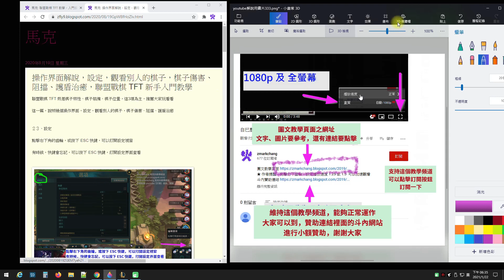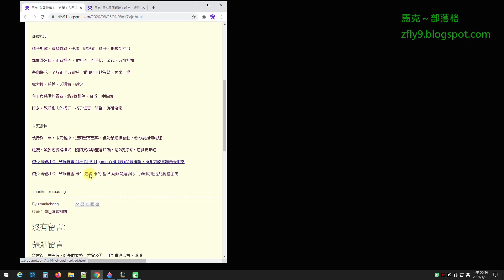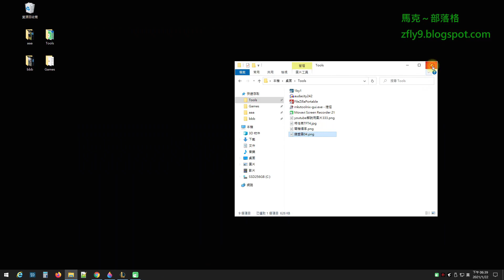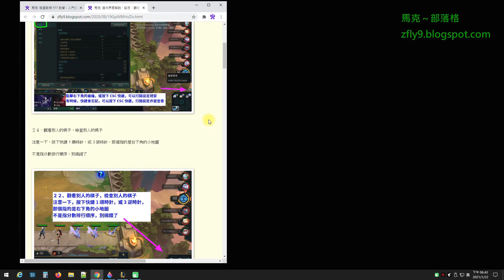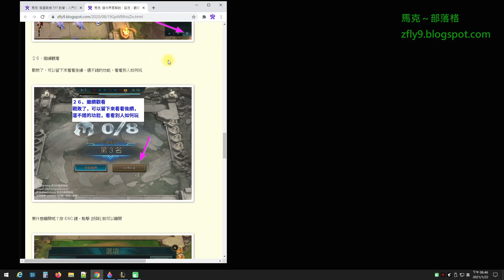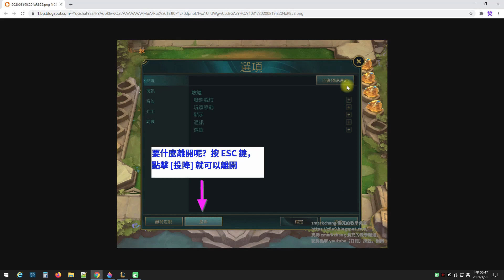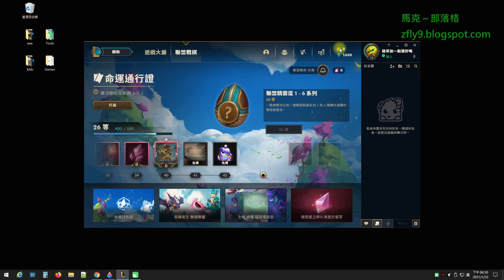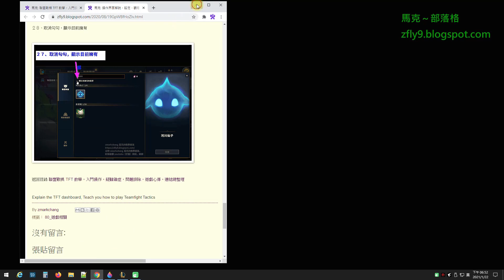操作界面解說，設定，觀看別人的棋子，棋子傷害、阻擋、護盾治癒，聯盟戰棋 TFT 新手入門教學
段落解說起始之分秒 00:00 設定，得知快速鍵，有哪些
段落解說起始之分秒 03:10 觀看別人的棋子，檢查別人的棋子
段落解說起始之分秒 07:45 棋子傷害、阻擋、護盾治癒
段落解說起始之分秒 08:35 繼續觀看，投降

Explain the TFT dashboard, Teach you how to play Teamfight Tactics

任何金額的斗內 ，任何金額的贊助

就是我 key 敲打教學文章之活力與泉源